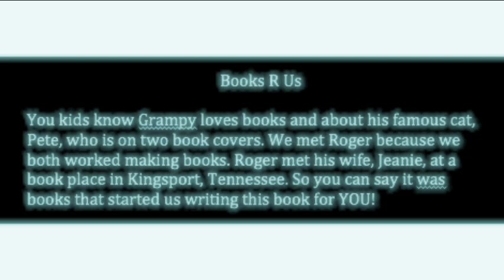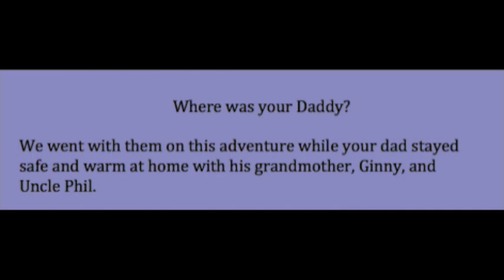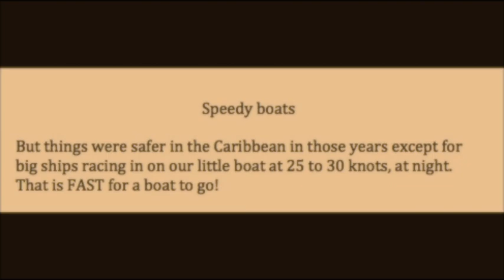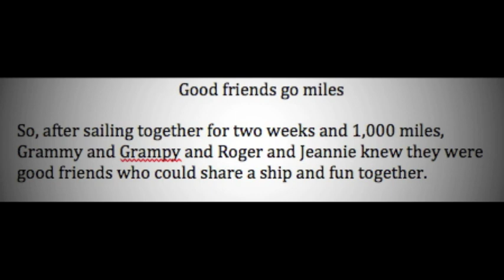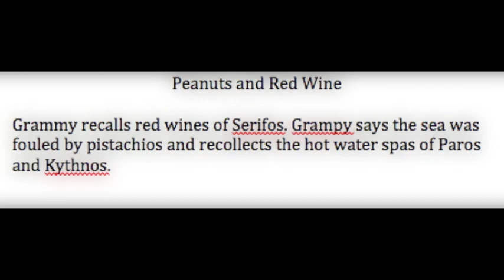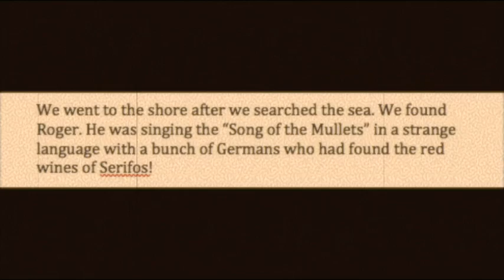Around the World with Grammy and Grampy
A movie for Tyler and Devin about sailing around the world.